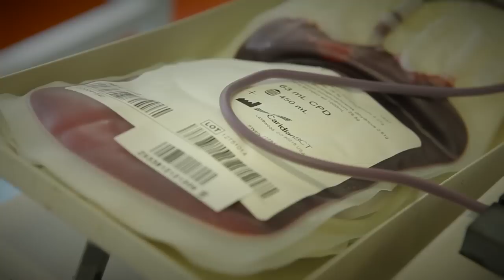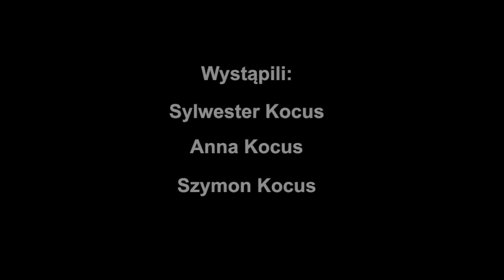Energia dla Życia. Każdy dawca krwi to bohater - Sylwester Kocus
Energia dla Życia. Każdy dawca krwi jest bohaterem to cykl filmów opowiadających historie pracowników PKP Energetyka, którzy zdecydowali się na oddawnie krwi, by w ten sposób pomagać innym.
Bohaterem tego odcinka jest Sylwester Kocus.